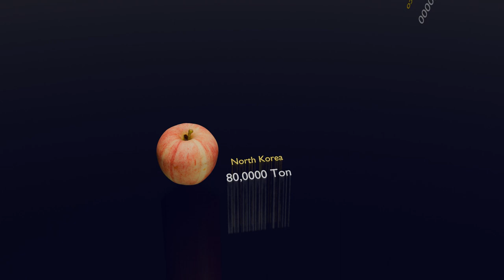Apple Production By Country || 3D Stock Room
Note:
this data is taken from WIKIPEDIA.

This is a list of countries by apple production in 2019, 2020 and 2021 based on data from the Food and Agriculture Organization Corporate Statistical Database The estimated total world production of apples in 2021 was 93,144,358 metric tonnes, up 2.9% from 90,490,295 tonnes in 2020.

The apple is a deciduous tree, generally standing 2 to 4.5 metres (6 to 15 feet) tall in cultivation and up to 9 m (30 ft) in the wild. When cultivated, the size, shape and branch density are determined by rootstock selection and trimming method. The leaves are alternately arranged dark green-colored simple ovals with serrated margins and slightly downy undersides.

Blossoms are produced in spring simultaneously with the budding of the leaves and are produced on spurs and some long shoots. The 3-to-4-centimeter (1-to-1+1⁄2-inch) flowers are white with a pink tinge that gradually fades, five petaled, with an inflorescence consisting of a cyme with 4–6 flowers. The central flower of the inflorescence is called the "king bloom"; it opens first and can develop a larger fruit.
The fruit is a pome that matures in late summer or autumn, and cultivars exist in a wide range of sizes. Commercial growers aim to produce an apple that is 7 to 8.5 cm (2+3⁄4 to 3+1⁄4 in) in diameter, due to market preference. Some consumers, especially in Japan, prefer a larger apple, while apples less than 5.5 cm (2+1⁄4 in) are generally used for juicing and have little fresh market value.

History

The apple is thought to have been domesticated 4,000–10,000 years ago in the Tian Shan mountains, and then to have travelled along the Silk Road to Europe, with hybridization and introgression of wild crabapples from Siberia (M. baccata), the Caucasus (M. orientalis), and Europe (M. sylvestris). Only the M. sieversii trees growing on the western side of the Tian Shan mountains contributed genetically to the domesticated apple, not the isolated population on the eastern side.

Chinese soft apples, such as M. asiatica and M. prunifolia, have been cultivated as dessert apples for more than 2,000 years in China. These are thought to be hybrids between M. baccata and M. sieversii in Kazakhstan.

Among the traits selected for by human growers are size, fruit acidity, color, firmness, and soluble sugar. Unusually for domesticated fruits, the wild M. sieversii origin is only slightly smaller than the modern domesticated apple.

At the Sammardenchia-Cueis site near Udine in Northeastern Italy, seeds from some form of apples have been found in material carbon dated to around 4000 BCE. Genetic analysis has not yet been successfully used to determine whether such ancient apples were wild Malus sylvestris or Malus domesticus containing Malus sieversii ancestry. It is generally also hard to distinguish in the archeological record between foraged wild apples and apple plantations

Nutritional value per 100 g (3.5 oz)
Energy 218 kJ (52 kcal)
Carbohydrates
13.81 g
Sugars 10.39
Dietary fiber 2.4 g
Fat
0.17 g
Protein
0.26 g

Vitamin A equiv.
0%3 μg
Thiamine (B1) 1%0.017 mg
Riboflavin (B2) 2%0.026 mg
Niacin (B3) 1%0.091 mg
Pantothenic acid (B5) 1%0.061 mg
Vitamin B6 3%0.041 mg
Folate (B9) 1%3 μg
Vitamin C 6%4.6 mg
Vitamin E 1%0.18 mg
Vitamin K 2%2.2 μg
Minerals Quantity%DV†
Calcium 1%6 mg
Iron 1%0.12 mg
Magnesium 1%5 mg
Manganese 2%0.035 mg
Phosphorus 2%11 mg
Zinc 0%0.04 mg
Other constituents Quantity

Organic apples are commonly produced in the United States.Due to infestations by key insects and diseases, organic production is difficult in Europe.The use of pesticides containing chemicals, such as sulfur, copper, microorganisms, viruses, clay powders, or plant extracts (pyrethrum, neem) has been approved by the EU Organic Standing Committee to improve organic yield and quality. A light coating of kaolin, which forms a physical barrier to some pests, also may help prevent apple sun scalding